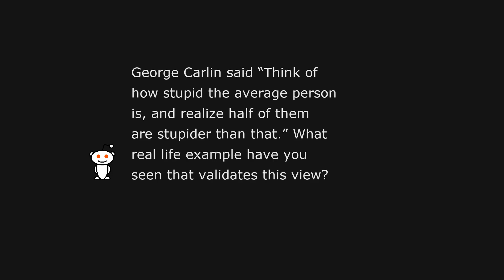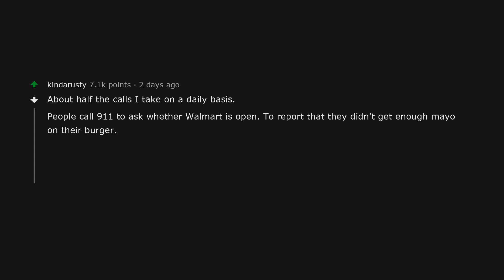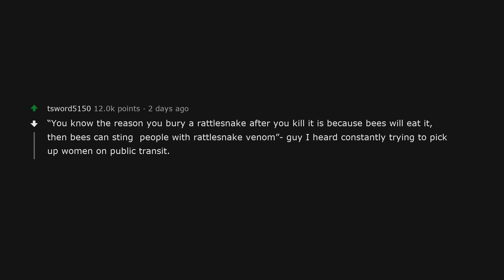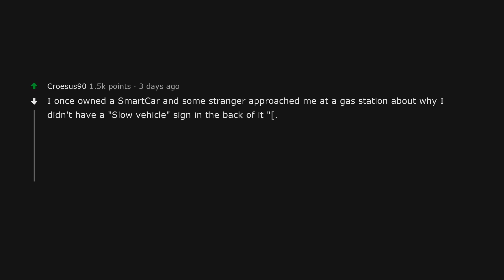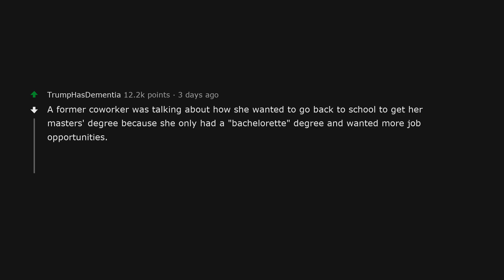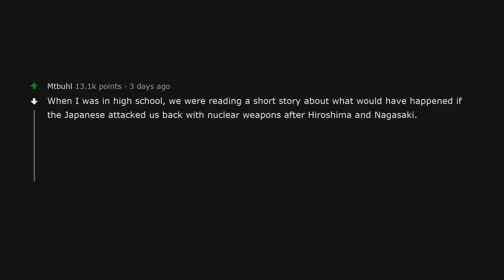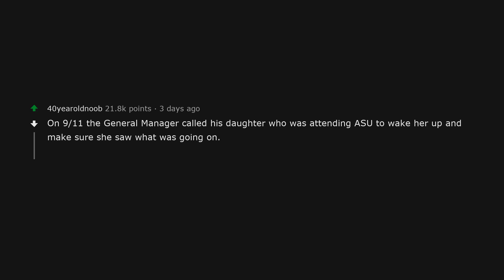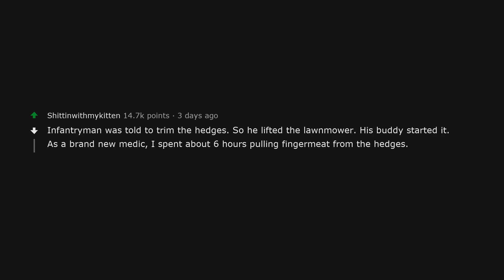“Think of how stupid the average person is, and realize half of them are stupider" | Askreddit